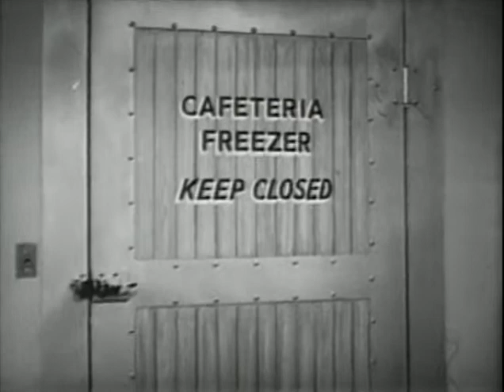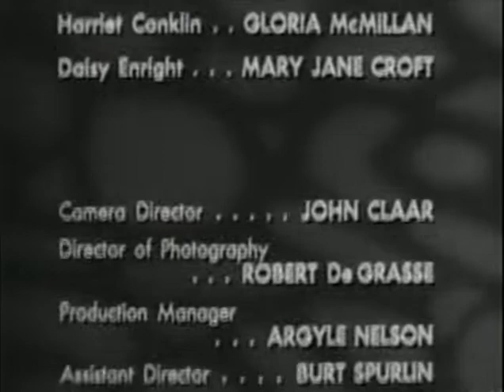Our Miss Brooks (June 3, 1955)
In the season 3 episode "Home Cooked Meal", Constance offers to cook Mr. Boynton dinner with his newly-purchased oven. Meanwhile, Principal Conklin's penny-pinching ways  may land him in the deep-freeze.